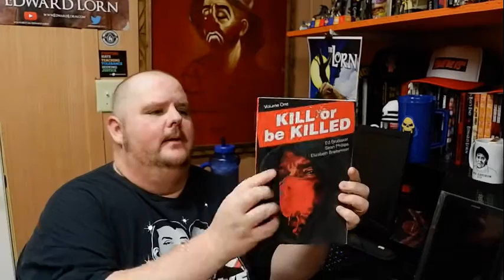KILL OR BE KILLED - Graphic Novel Review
Many thanks to my good friend, Laertesdd, for the awesome gift!